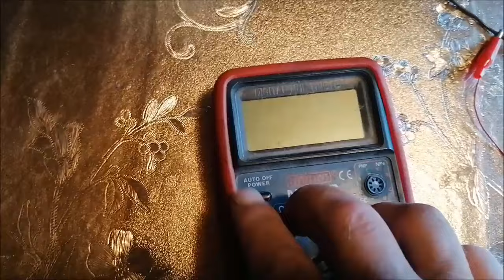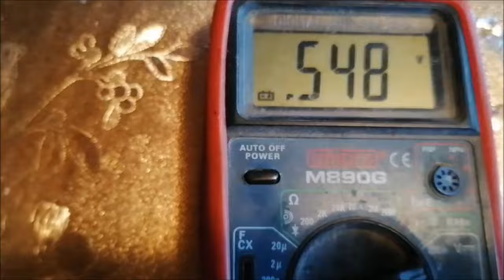История изобретения ЭЛЕКТРОГРЯДКИ